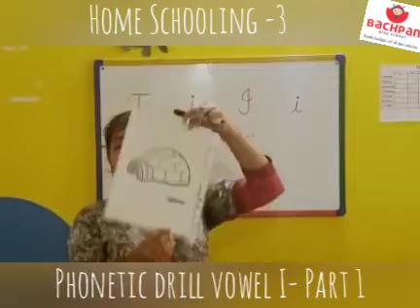Phonetic Sound- Vowel 'I'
Phonetic Sound Of Vowel 'I' by Mahak Mam
- Video for Level 3 Kids@ Bachpan Lalitpur